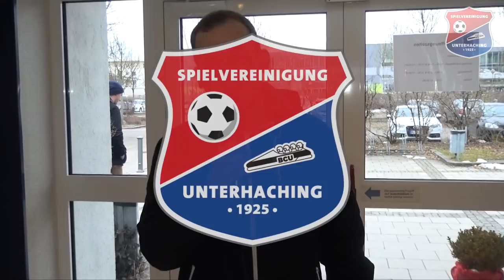Die Wintervorbereitung läuft